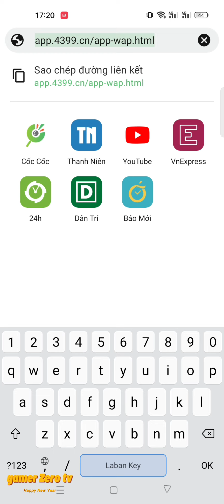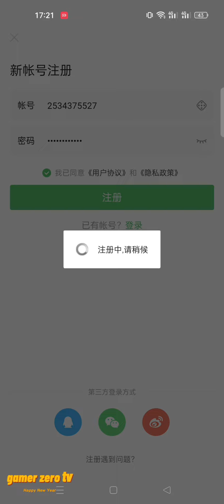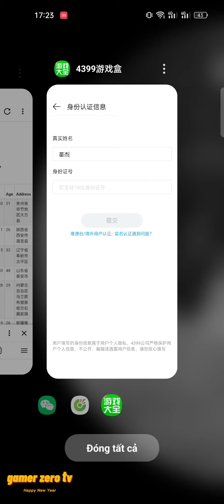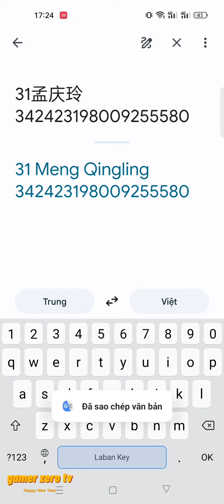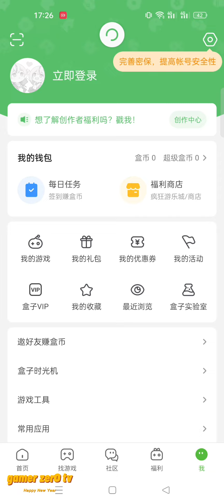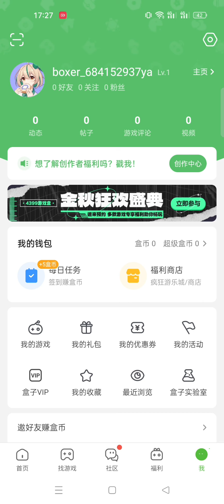Đăng ký tài khoản 4399 năm 2022, tặng free 06 acc đã xác minh (kèm cmnd đã test OK)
Hôm trước trên kênh có một số bạn hỏi mình cách tạo tài khoản 4399.
Hôm nay mình làm video này để hướng dẫn mọi người cách mình tạo tài khoản 4399 ngay trên điện thoại mới nhất trong năm 2022.
Hiện tại tạo tài khoản 4399 khó nhất là tìm cmnd Trung Quốc để xác minh. Mình gửi mọi người 6 cmnd Trung Quốc mình đã test vào tạo tài khoản 4399 thành công:

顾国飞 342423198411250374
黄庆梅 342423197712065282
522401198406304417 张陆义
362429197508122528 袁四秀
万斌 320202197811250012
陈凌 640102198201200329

Cập nhật thêm:
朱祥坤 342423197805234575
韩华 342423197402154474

Đồng thời hiện tại mình cũng có dư 06 acc 4399 đã xác minh.